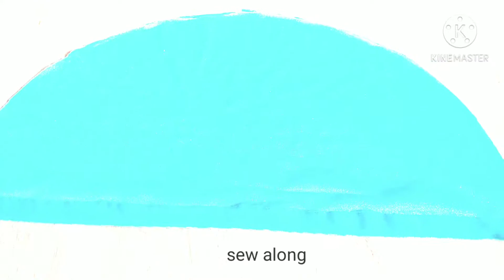Baby cap#capforbaby|fancy baby cap|diy baby capmaking at home|turbancap# turban cap for girls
you can make this at home by yourself.Here i have used velvet fabric .you can use any stretchable fabric.